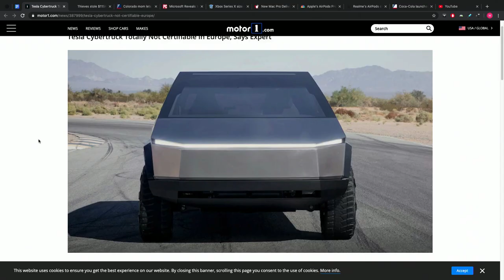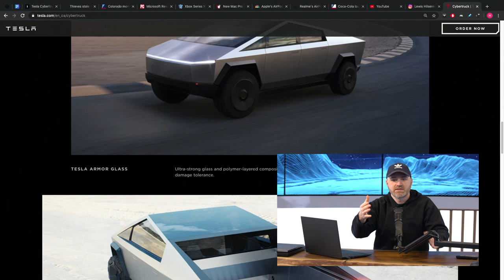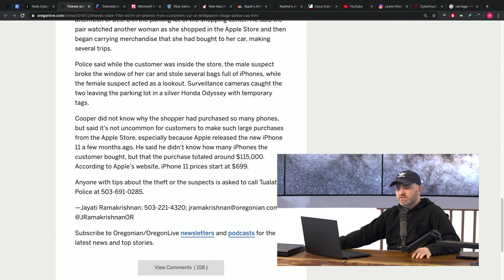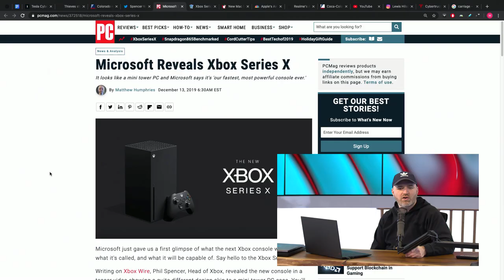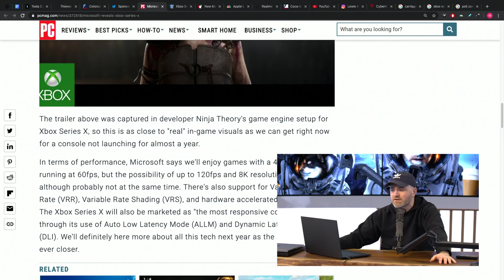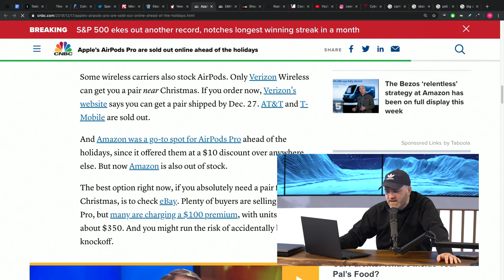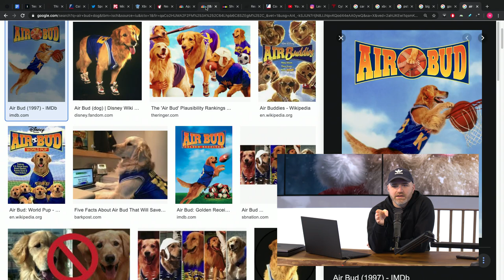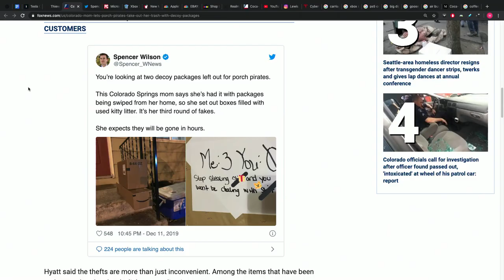Street Legal Cybertruck Will Look Different...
Can the Tesla Cybertruck pass strict regulations in Europe? If so are Europeans even interested in the Cybertruck?